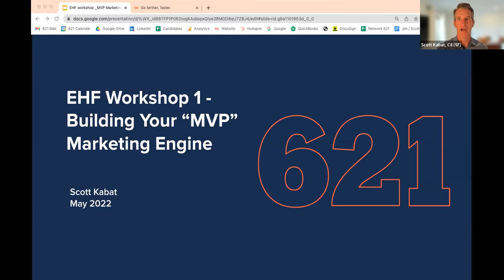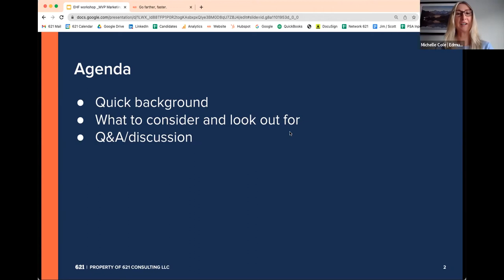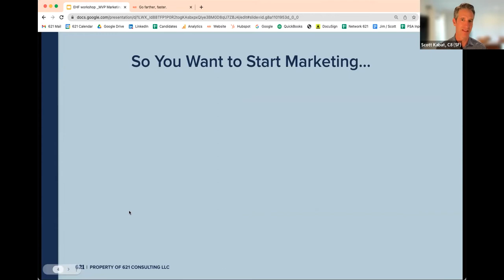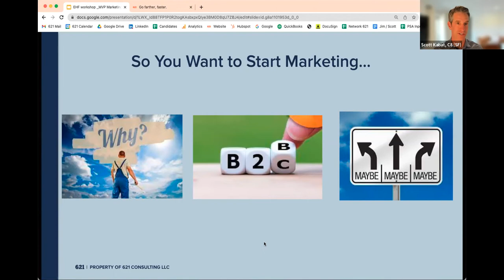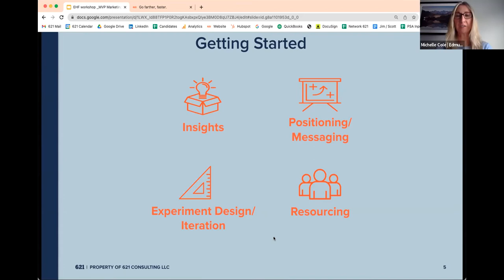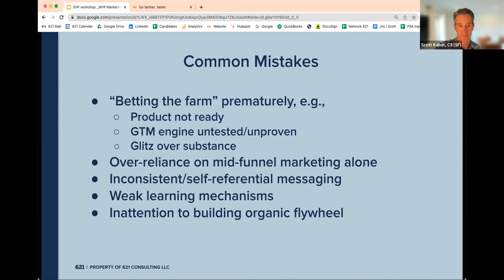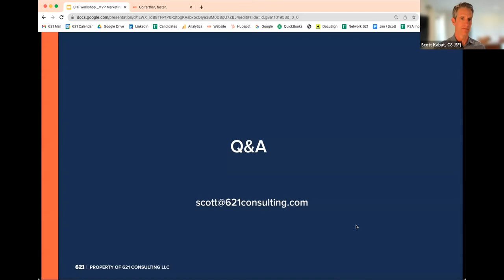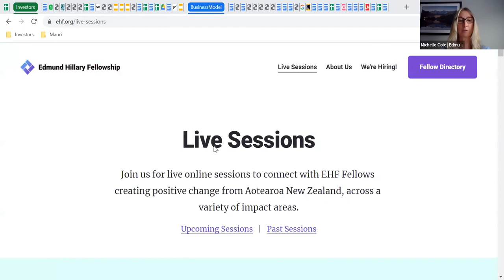Marketing Series with Scott Kabat: Building your MVP marketing engine (1/4)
*Building your MVP marketing engine*
Watch this in-depth workshop where he shares his insights on: when it makes sense to build out the marketing engine; what to prioritize and the common mistakes companies make.

This is the first of four workshops on the Marketing series.

EHF Fellow Scott Kabat is an experienced operating executive and entrepreneur, with a track record of building consumer-friendly mainstream brands to compete in historically unfriendly categories. His experience includes subscription businesses, marketplaces, health care, Internet of Things, and consumer packaged goods. Brands he has been instrumental in building include One Medical, Prezi, Knowmia, Cisco and Flip Video to name a few.

This session was held on 3rd of May 2022 NZT